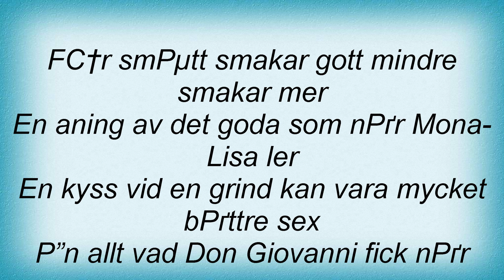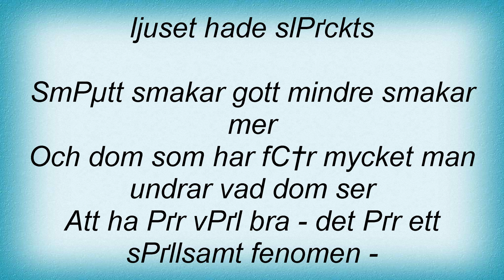Bo Kaspers Orkester - Mindre Smakar Mer Lyrics_1